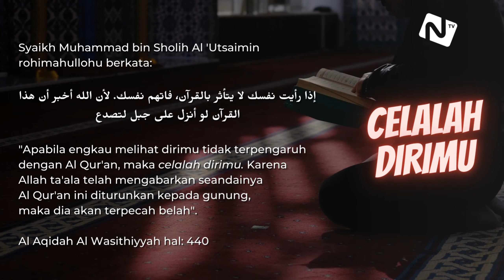Celalah Dirimu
Celalah Dirimu (Mutiara Fithrah)

Syaikh Muhammad bin Sholih Al 'Utsaimin rohimahullohu berkata:
إذا رأيت نفسك لا يتأثر بالقرآن فاتهم نفسك. لأن الله أخبر أن هذا القرآن لو أنزل على جبل لتصدع
"Apabila engkau melihat dirimu tidak terpengaruh dengan Al Qur'an, maka celalah dirimu. Karena Allah ta'ala telah mengabarkan seandainya Al Qur'an ini diturunkan kepada gunung, maka dia akan terpecah belah".
Al Aqidah Al Wasithiyyah hal: 440